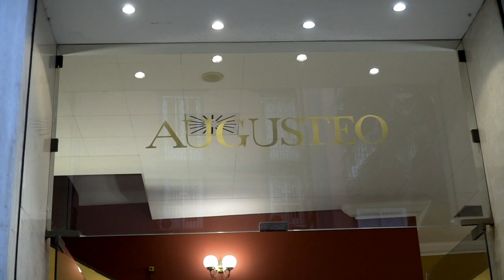Guardando le Stelle - Tosca D'Aquino